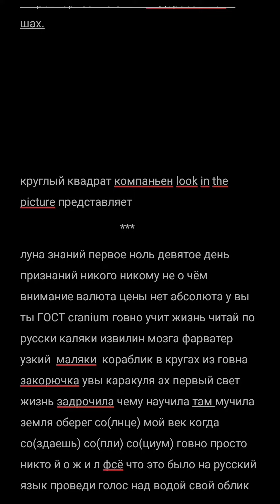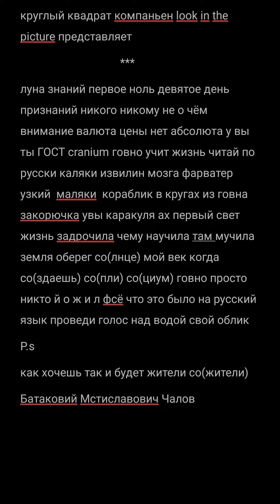Батаковий Мстиславович Чаалов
круглый квадрат компаньен look in the picture представляет
луна знаний первое ноль девятое день признаний никого никому не о чём внимание валюта цена нет абсолюта у вы ты ГОСТ cranium говно учит жизнь читай по русски каляки извилин мозга фарватер узкий  маляки  кораблик в кругах из говна закорючка увы каракуля ах первый свет жизнь задрочила чему научила та мучила земля оберег со(лнце) мой век когда со(здаешь) со(пли) со(циум) говно просто никто й о ж и л фсё что это было на русский язык проведи голос над водой свой облик
P.s
как хочешь так и будет жители со(жители)
Батаковий Мстиславович Чалов